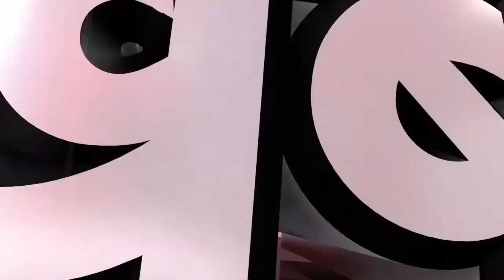साइबर ठगी गिरोह का भंडाफोड़, 7 गिरफ्तार, नालंदा पुलिस की कार्रवाई - Cyber ​​fraud